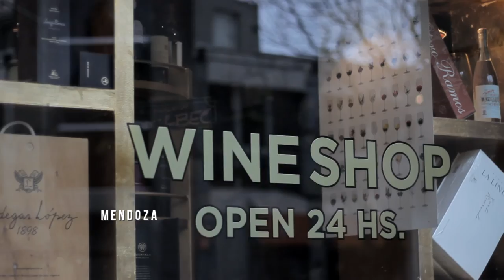MY TRIP TO SANTIAGO & MENDOZA | 2016